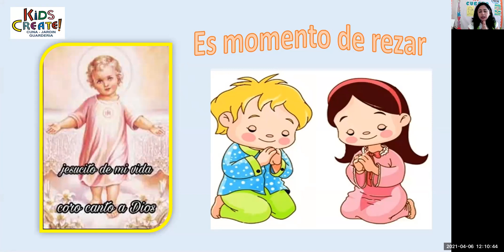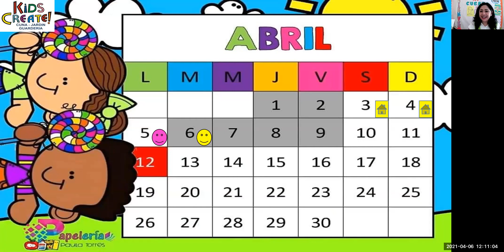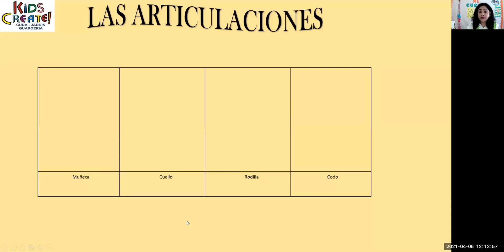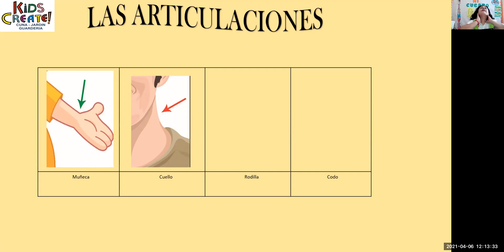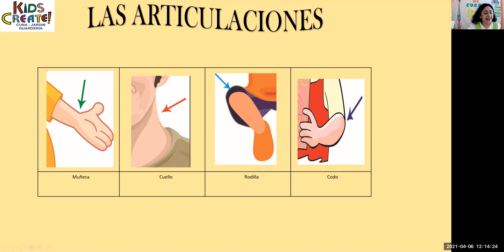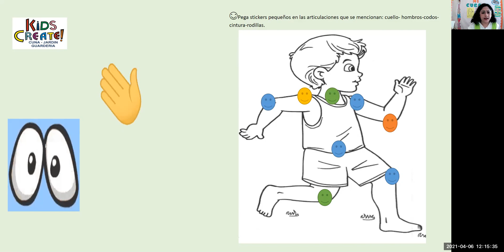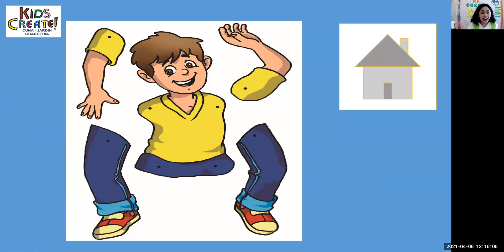MARTES 6- 04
ARTICULACIONES